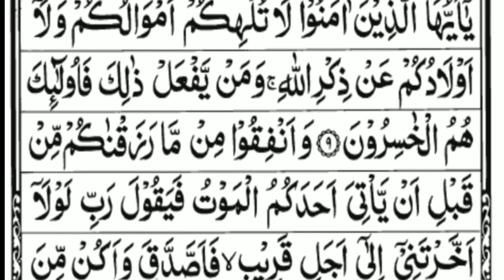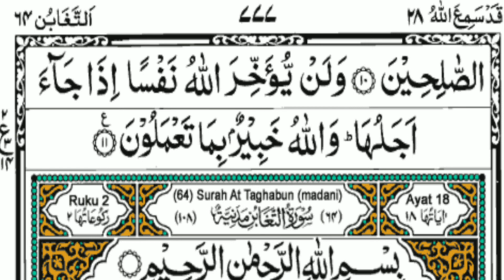SurahAl-munafiqoon full | Beautiful recitation of quran |Learn quran with zaini | سورۃ المنافقون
Assalam o alaikum dear friends is video me quran e pak ka tilawat Surah al-munafiqoon ka kia hay.